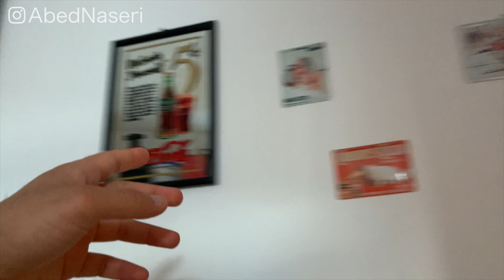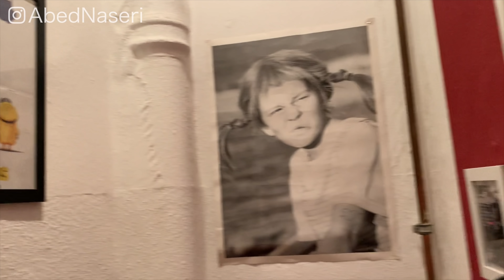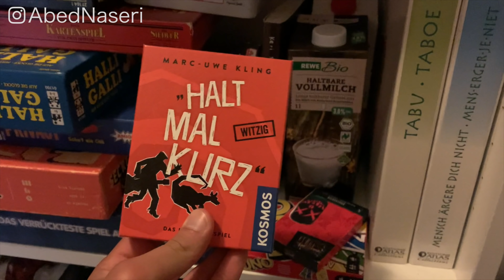خونه دانشجویی در آلمان چه شکلیه و اجاره اش چقدره؟ ولاگ آشپزی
توی ویدیو صحبت از وگ میکنم، وگ توی آلمان همون خونه دانشجویی هست، که هر دانشجو یه اتاق رو اجاره میکنه. ما توی این ویدیو بعد از کارمون میریم پیش میشی، دوست مهربونمون و اونجا با هم غذای مکزیکی میپزیم.

امیدوارم ازین ویدیو لذت ببرین.